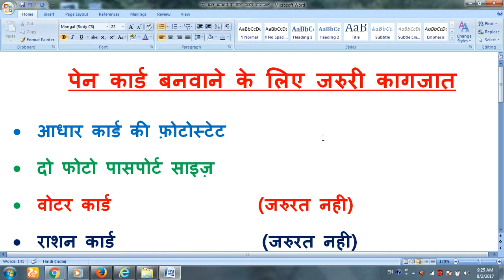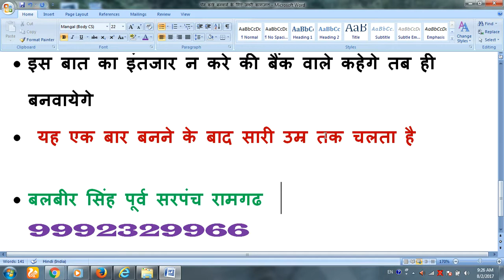पैनकार्ड के लिये जरुरी कागजात pan card apply online in hindi